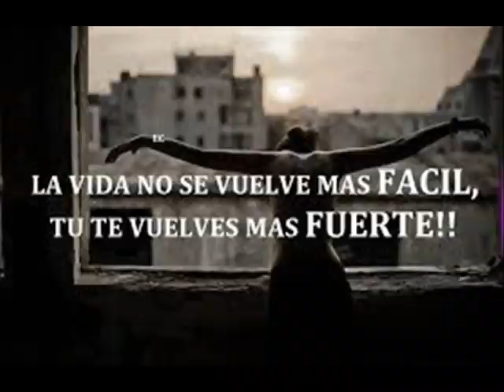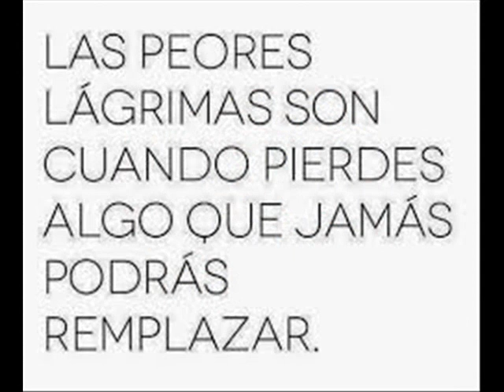ABEL PINTOS - AQUI TE ESPERO